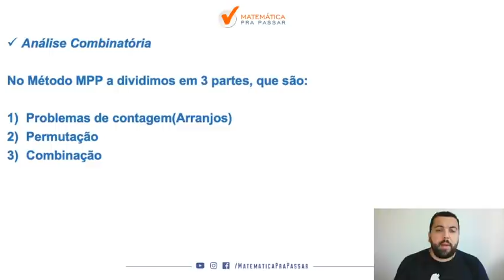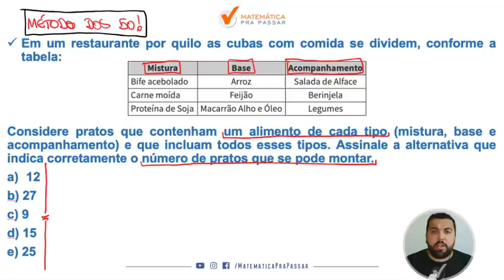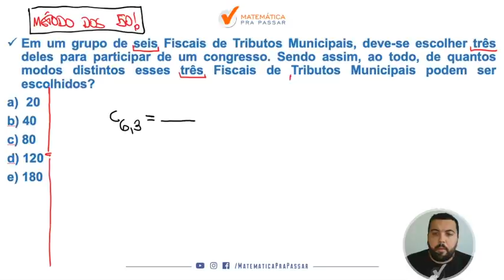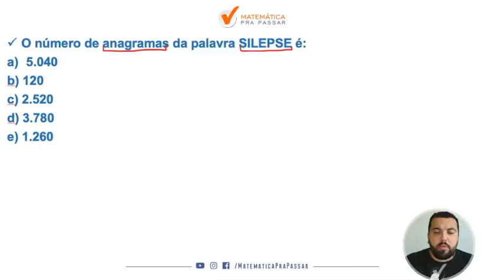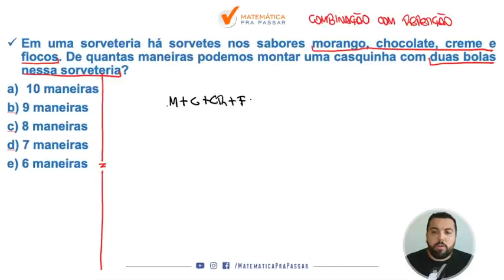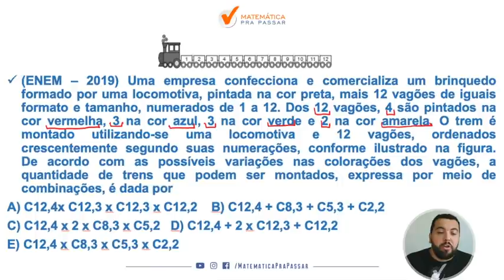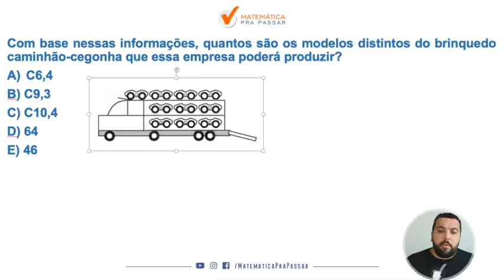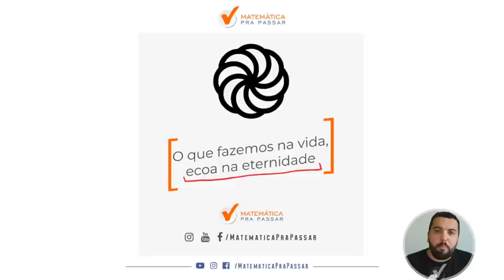Análise Combinatória no Enem 2020.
Você sofre com Análise Combinatória no enem?

Você irá aprender:

☑️  Como identificar se o problema é de Arranjo ou Combinação.

☑️  que Análise Combinatória não precisa de Fórmulas e é muito mais fácil assim.

☑️  Como resolver combinação com repetição em apenas uma linha.

☑️  Como Interpretar qualquer questão com o Método dos 50!

E após esse vídeo estará muito mais preparado para resolver as questões de Análise Combinatória no Enem 2020.